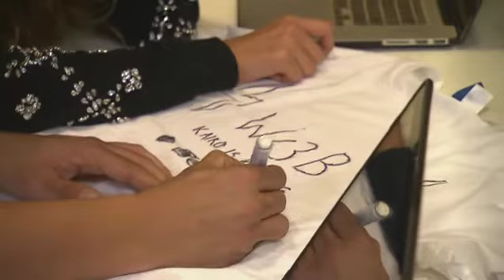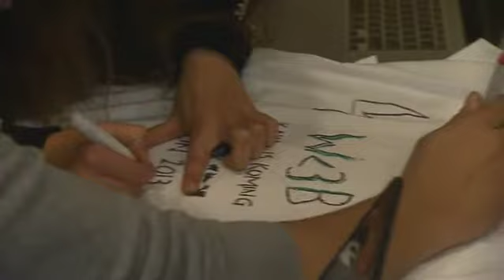ARTE Tracks 2014-01-18: Win The T-Shirt Bosaina And The Wetrobots Made For Tracks!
Who wants a t-shirt made by the irreverent but lovely Egyptian electroclash band? More information coming next.